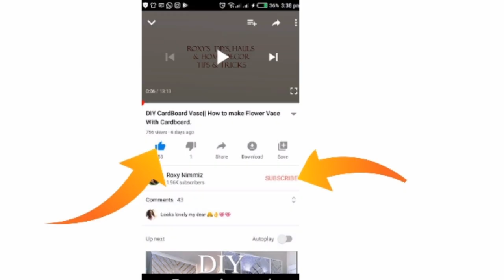DIY Vase|| Z gallerie inspired|| Vargus Vase|| Dollar Tree items.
Hello guys made this Beautiful vase (Z gallerie inspired) using dollar tree items and cardboard... its an easy and inexpensive way of making a beautiful and elegant flower vase...  Its a cheap idea of Christmas decor too.

items used:

Poster Board - Dollar Tree
Flat Beads -Dollar Tree
Cardboard.
Hot glue.
Glue sticks.

I STATE AS THE AUTHOR OF THIS TRACK - YOU CAN USE IT AS A BACKGROUND MUSIC 100% FOR FREE. COMPLETELY.

Song
Symbolism
Artist
Electro-Light